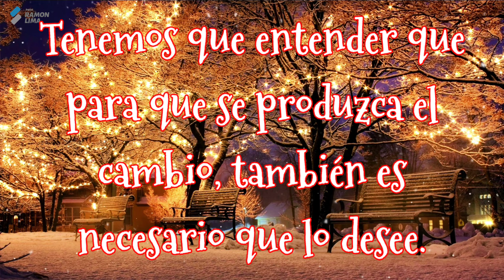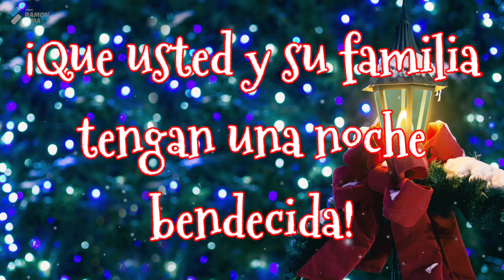MENSAJE DE NAVIDAD - ¡FELIZ Y PRÓSPERA NAVIDAD PARA TODOS! - PROF RAMON LIMA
¡La Navidad es sinónimo de cariño y gratitud! Mejor que intercambiar obsequios y mensajes de cariño es tomarse un momento, mirar alrededor y agradecer a las personas maravillosas y los grandes logros que tenemos en la vida. ¡Feliz Navidad a todos y que el año nuevo esté lleno de luz y amor! ... ¡Feliz y próspera Navidad para todos!

¡Bienvenido al!

Con videos semanales, el canal es presentado por Ramon Lima y tiene como objetivo compartir, de manera simple y directa, contenido rico para docentes y estudiantes de Educación Física. Queremos inspirar a estas personas para que puedan producir más, mejorar sus clases, crecer como profesionales y llevar adelante sus mensajes.

Gracias por tu atención y espero que hayas disfrutado, cualquier duda puedes escribirme.